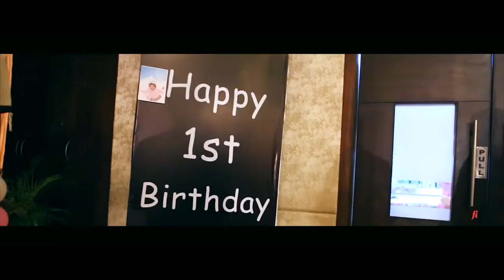FIRST IMAGE PHOTOGRAPHY | ALAVYA | TURNING ONE CELEBRATION | CINEMATIC VIDEO | PRINCESS | 2018